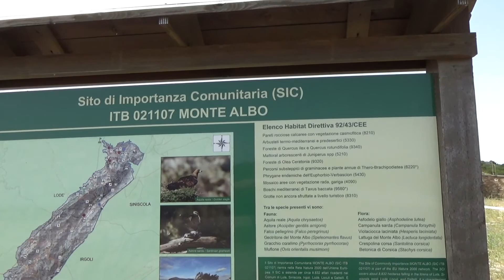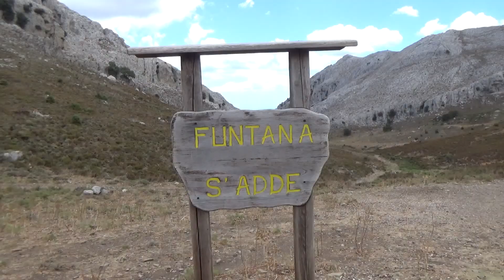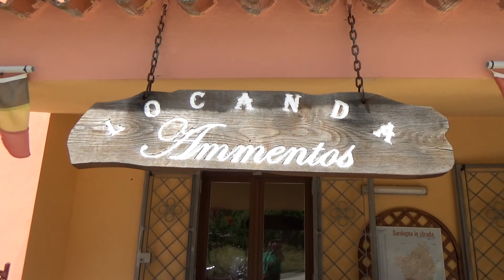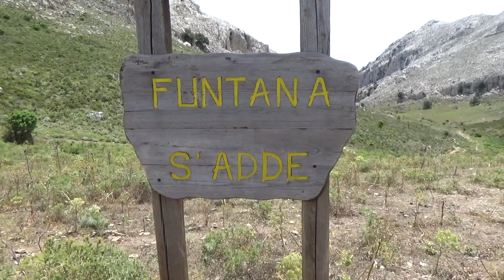Monte Albo/Montalbo le mucche sul monte. BARONIE- SARDEGNA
Noi siamo stati più volte sul Monte Albo. Abbiamo trovato un po’ di mucche belle e abbiamo fatto alcune riprese. Un'altra volta ne abbiamo trovate di più, purtroppo quel giorno non avevamo la telecamera e neanche la macchina fotografica.
Siamo partiti da Siniscola siamo arrivati in alto sul monte e percorrendo la strada SP3, dopo un paio di km si incontra la fontana de S'adde, nella località omonima. Poi siamo andati sulla stessa strada alla Locanda Ammentos, nella località Guzzurra nel comune di Lodè.
Poi siamo ritornati alla fontana S'adde che è ubicata in uno scenario incantevole, con il costone che si inerpica verso Punta Cupeti sulla sinistra, al centro la fenditura che porta verso Su guru de Rio Siccu, e sulla destra un altro costone con S'iscala 'e su ramallete che introduce all'altipiano de Sar Venas. Da qui partono numerosi trekking spettacolari in quota, ed una costruzione nel basso lascia presagire la nascita mai avvenuta di un campo base.

Il Monte Albo è molto bello ed è un complesso montuoso, altri nomi Montalbo, Monte Arbu in sardo. Il SIC si estende per circa 8.832 ettari ricadenti nei Comuni di Lula, Siniscola, Irgoli, Lodé, Loculi e Galtellì.

Il Monte Albo, che prende nome dal colore chiaro delle rocce calcaree, ha una dorsale allungata, di circa venti chilometri, che domina le Baronìe.
Il massiccio, compreso principalmente nel territorio di Lula e Siniscola e in parte in quello di Galtellì, Irgoli, Loculi e Lodè, è così ricco di gole e grotte, pareti verticali e burroni profondi, da meritare l’appellativo di ‘dolomite sarda’.

In questo contesto il Monte Albo riveste un ruolo di fondamentale importanza dal punto di vista naturalistico. Per le sue caratteristiche ambientali e per il suo buono stato di conservazione ospita numerose specie di flora e fauna rare.
Tutta la zona conserva e mantiene esempi significativi della macchia mediterranea ed endemismi tipici.
La flora è caratterizzata dalla presenza di arbusti rari come: Asfodelo giallo (Asphodeline lutea) - ed endemismi come la Campanula sarda (Campanula forsythii)- endemismo paleogenico- Violaciocca laciniata (Hesperis laciniata) - Lattuga del Monte Albo (Lactuca longidentata) - Crespolina corsa (Santolina corsica) - Betonica di Corsica (Stachys corsica) endemismo sardo-corso. Poi ci sono tante piante naturali e anche i lecceti e una zona di pineta di rimboschimento.

Il territorio è abitato da diverse specie faunistiche come, il geotritone del Montalbo il muflone, il cinghiale, l’astore sardo, il raro gracchio corallino, il corvo imperiale, il gatto selvatico, la martora e il falco pellegrino. In alcuni periodi dell'anno vi nidifica anche l'aquila reale.

Bastione calcareo lungo una ventina di chilometri, il Monte Albo ha una tipica forma allungata e imponente che domina il territorio storico delle Baronie. Il rilievo calcareo risale al mesozoico ed è ricco di bianche gole e grotte. Caratterizzato da versanti verticali, tagliato da burroni profondi.
I punti più alti sono punta Catirina e punta Turuddò. Queste due cime si trovano una di fronte all'altra ed hanno la particolare caratteristica di essere entrambe alte 1127 m. Le altre cime sopra i 1000 m sono: punta Ferulargiu, 1057 m; punta Romasinu 1055 m; punta Su Mutrucone, 1050 m; punta Gurturjos, 1042 m; punta Cupetti, 1029 m.
Notevole è l'inghiottitoio di Tumba ‘e Nurrai che si trova fra Punta Catirina e Punta Turuddò. Nell'imponente rilievo di Punta Catirina si apre la grotta di Janna Manna, lunga circa 200 m, che si trova a poca distanza da quella di Omines Agrestes. Nel Monte Albo è documentata la presenza umana a partire dal neolitico, con la domus de janas di Mannu 'e Gruris che presenta una porta scalpellata con quattro celle interne. Diverse sono le grotte presenti in tutto il massiccio che sono state utilizzate dall'uomo come rifugi naturali. Una di queste è la grotta di Bona Fraule nel Comune di Siniscola, dove il ritrovamento di materiale pregiato come spade e pugnali di ferro fa pensare ad una sua utilizzazione come luogo di culto.

Musica
1° Brano

Aqua Lounge · Bobby Cole

Expression · Helen Jane Long

Porcelain

Piano: Helen Jane Long
Arranger, Composer: Helen Jane Long